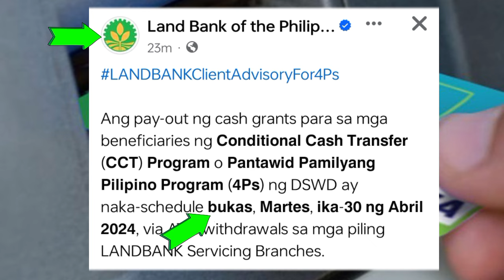✅4PS PAYOUT TODAY P6 2023 RCCT CVS REGULAR